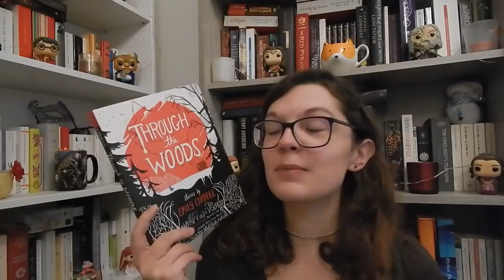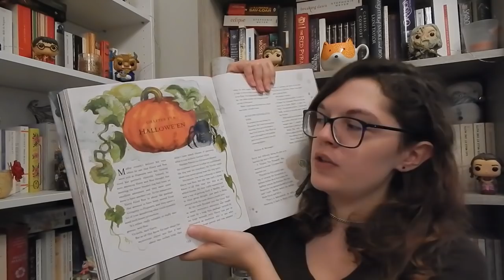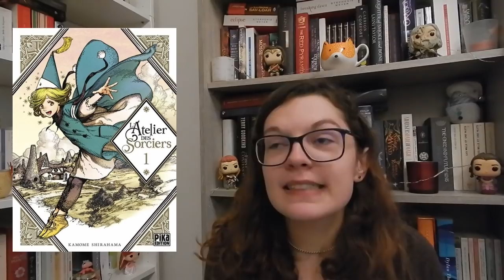Bilan || Pumpkin Autumn Challenge 2018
Un petit bilan du Pumpkin Autumn Challenge !

Les livres :

_Through the Woods (Dans les bois) d'Emily Carroll
_Three Dark Crowns, book 3: Two Dark Reigns de Kendare Blake (pas encore traduit)
_Anno Dracula, tome 1 de Kim Newman
_Harry Potter and the Philosopher's Stone (Harry Potter à l'école des sorciers) de J. K. Rowling et Jim Kay
_Quand souffle le vent du nord de Daniel Glattauer
_Harry Potter and the Chamber of Secrets (Harry Potter et la chambre des secrets) de J. K. Rowling et Jim Kay
_L'atelier des sorciers, tome 1 de Kamome Shirahama
_The Ancient Magus Bride, tome 1 de Koré Yamazaki
_L'Héritage des Rois-Passeurs de Manon Fargetton
_Saga, tome 1 de Brian K. Vaughan et Fiona Staples
_The Lord of the Rings, book 1: The Fellowship of the Ring (Le Seigneur des anneaux, tome 1 : La Communauté de l'anneau) de J. R. R. Tolkien
_La guerre de la terre et des hommes, tome 1 de Pascal Bacqué